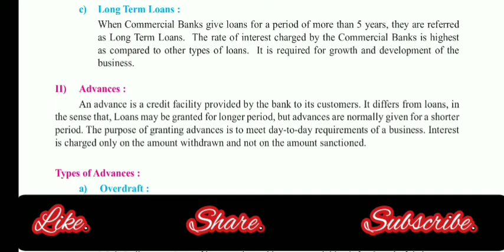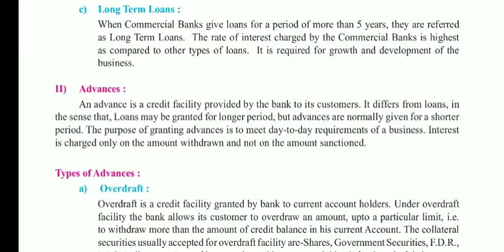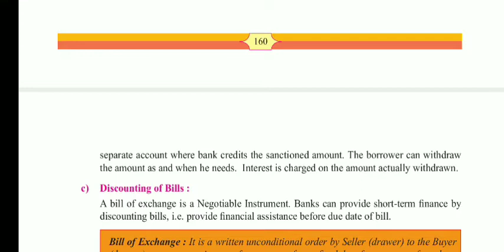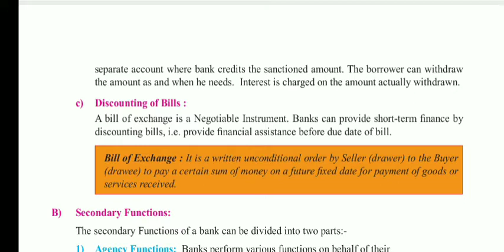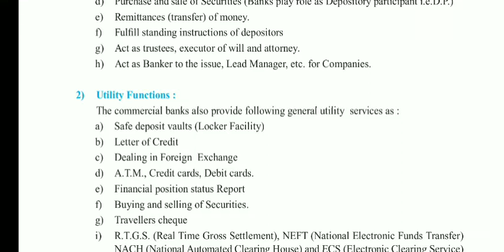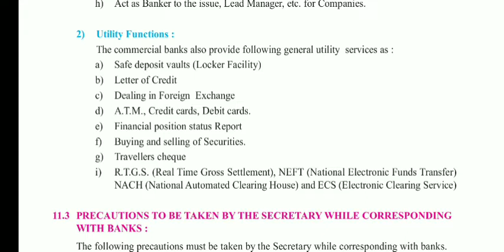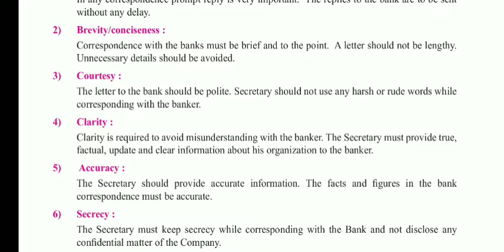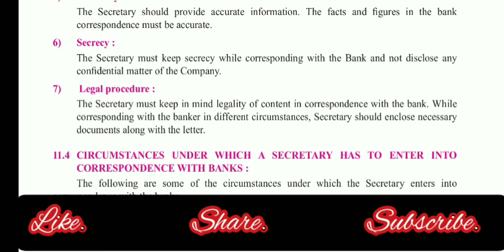Class 11th, Secretarial Practice (SP), Chapter 11. Correspondence with Banks, Part 2.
Chapter 11. Correspondence with Banks.

Topic Covered:-

✔ Lending Money

☣ Advances :

Types of Advances:

✡ Overdraft
✡ Cash credit
✡ Discounting of bills

✔ Secondary Functions:

☣ Agency function
☣ Utility function

✔ Precautions to be taken by the secretary while corresponding with Banks.

Other Part of this chapter